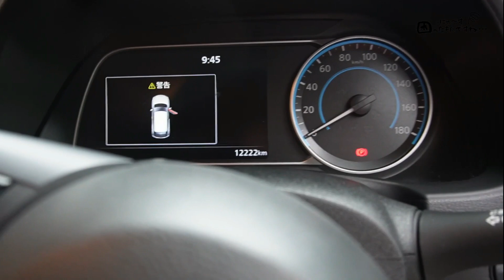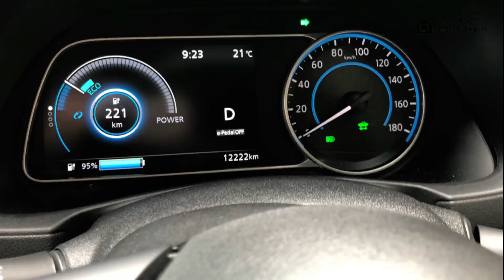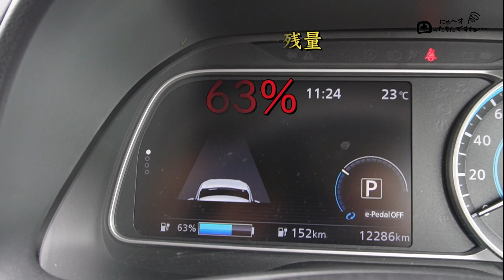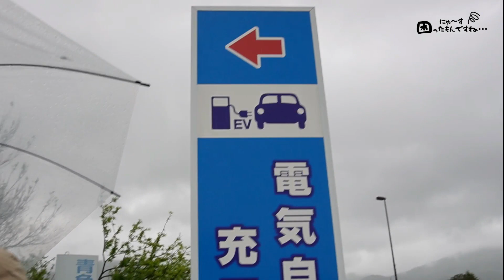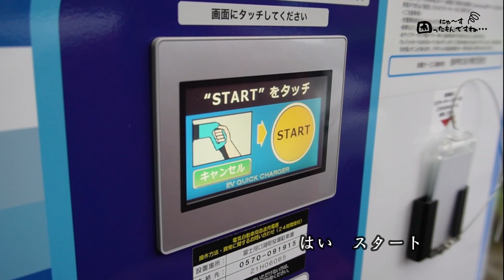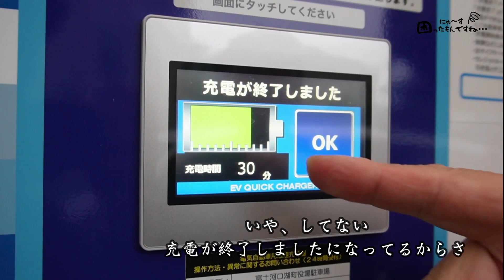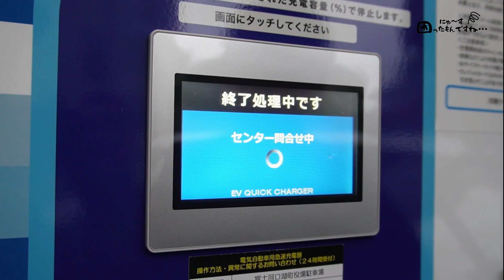【にゅ～す困ったもんですね Vol.4】EVの実態！日産リーフで新宿から河口湖まで走行｜試乗してわかったEVのメリット・デメリット｜バッテリー性能・乗り心地・充電方法など最新国産EVを検証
実際に日産リーフをレンタルし、新宿⇒河口湖⇒新宿の往復 約240キロを走行！
カタログスペックではわからないEVの実態をリポートします！

フル充電での航続距離はどのくらいなのか？
通常のガソリン車と比べた乗り心地は？
充電はスムーズに出来るのか？
本当にエコなのか？

一般人の吉澤と山田さんが実際に検証しました。

※車種、経路設定、交通状況、運転スキルで航続距離は変わります。
※参考データとして見ていただけたら幸いです。

【にゅ～す困ったもんですね Vol.3】EV車は全然エコじゃない。。｜バッテリー寿命が短い？｜頻発するバッテリー火災｜実はCo2排出量が多い！？｜EUでは終焉か｜EV車の概要と問題点をわかりやすく解説

★橙下村塾LINEアカウント★
最新動画の更新通知、講演会情報などを共有
そして、LINE登録者限定の動画もお届けします！